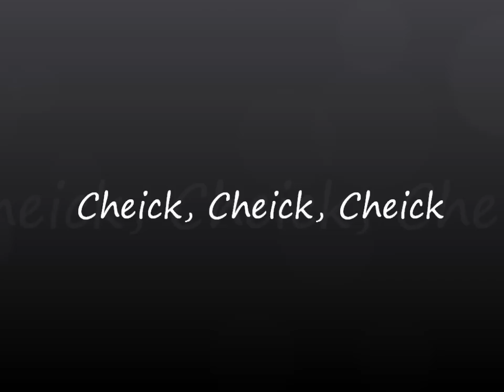tiote and his mad goal scoring skills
online goals